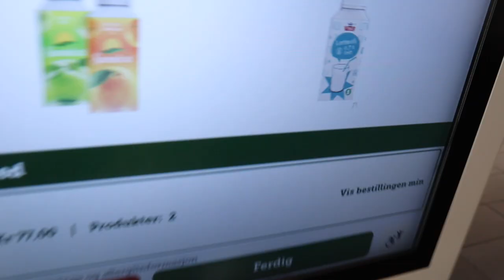BOR ALENE I EN UKE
HEIII, dette er en vlog fra då jeg bodde i en leilighet i byn i en uke... tihi.
 :D hehe